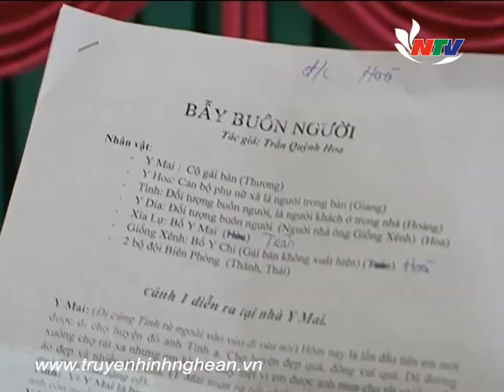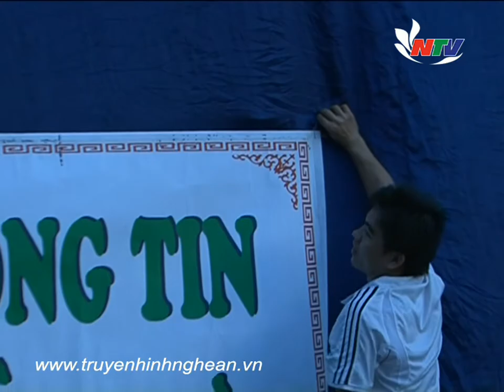Đưa thông tin về với đồng bào